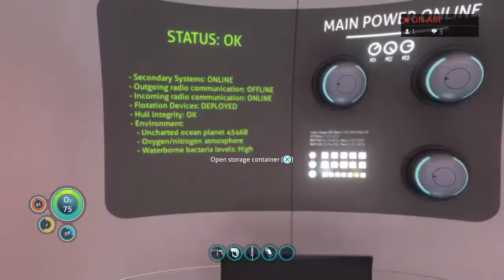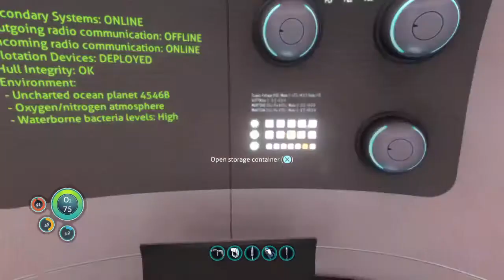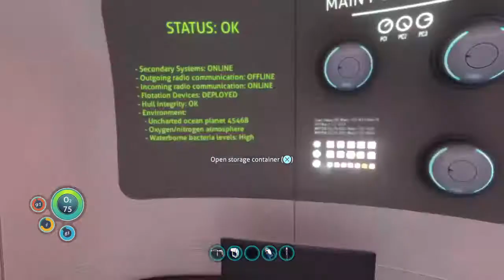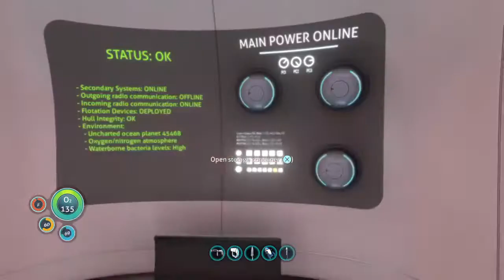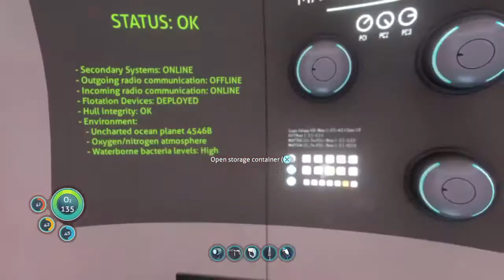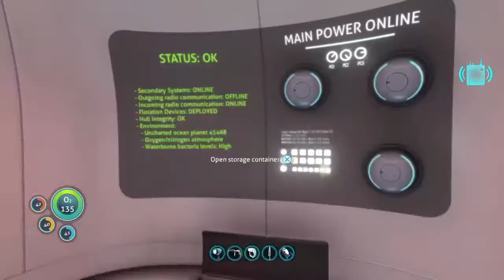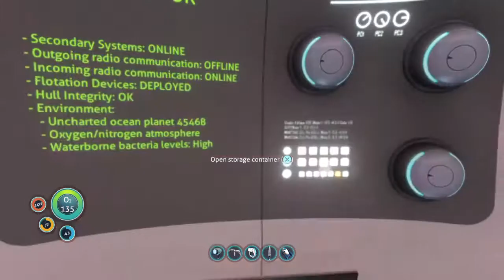Subnautica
Thank you and I am the gaming coffee cup